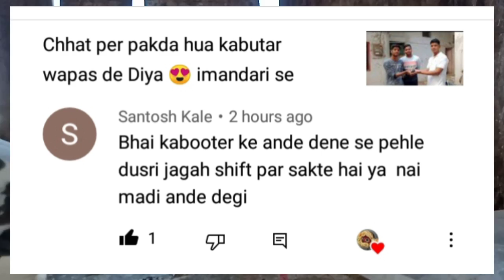कबूतरी Ande🥚Dene se pahle dusri jagah Swift kar sakte he ki nahi#kabootarcare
Hi friends.

I am syed wasim  welcome to my kabootar care  About this videos~

कबूतरों को तंदुरुस्त रखने का तरीका अगर यह चीज करी तो कभी भी बीमार नहीं होंगे आपके कबूतर

क्या आपके कबूतर के बच्चे घर से भाग रहे हैं तो इस वीडियो को जरूर देखें ||